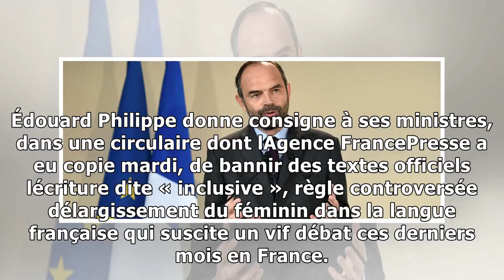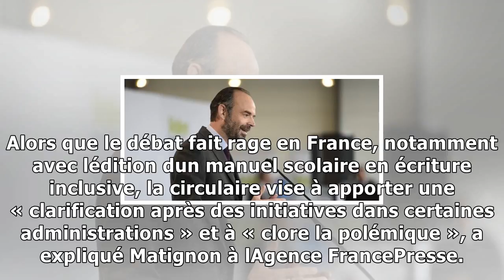Édouard philippe bannit l'écriture inclusive des textes officiels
Édouard Philippe donne consigne à ses ministres, dans une circulaire dont lAgence FrancePresse a eu copie mardi, de bannir des textes officiels lécriture dite « inclusive », règle controversée délargi...